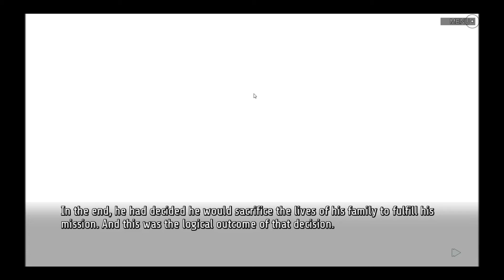Let's Play Sunrider Liberation Day Return Part 5 Ava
Let's Play Sunrider Liberation Day Return as we reach the end of this DLC, for the first time at least.